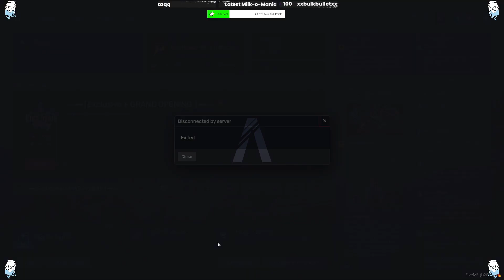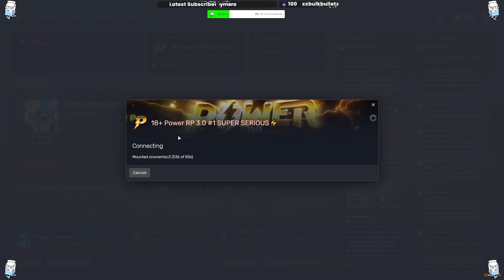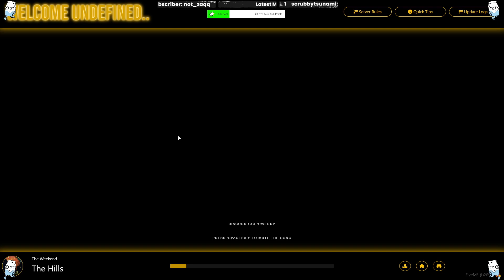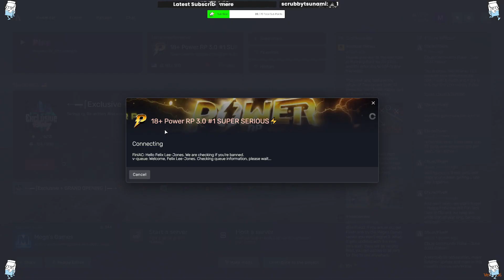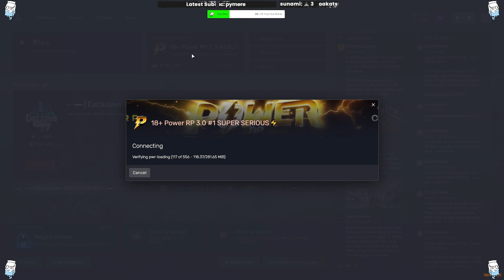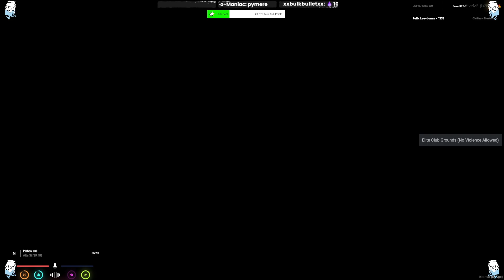(RP)✈️New Beginning for Felix Lee-Jones in Los Santos🌇 pt1